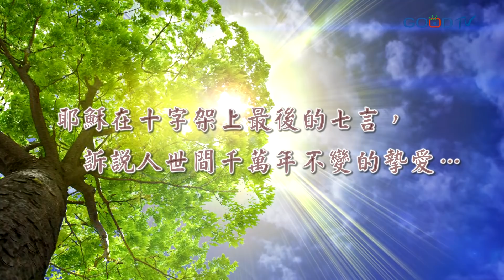十架七言~關於十架七言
基督徒在傳統中，受難節及復活節前有一段稱之為「預苦期」的時間，不論在主日崇拜、家庭聚會、個人靈修時，會特別默想主耶穌基督十字架的大愛，陳志宏牧師和您分享預苦期中如何透過思想十架上耶穌說的七句話，一同來經歷主的受難與復活。